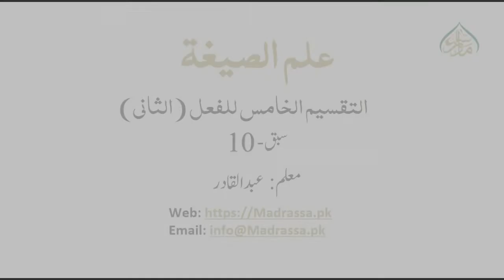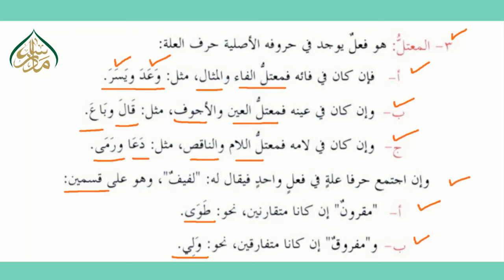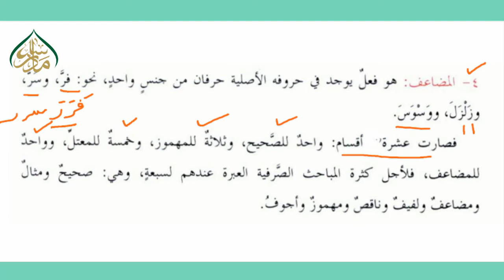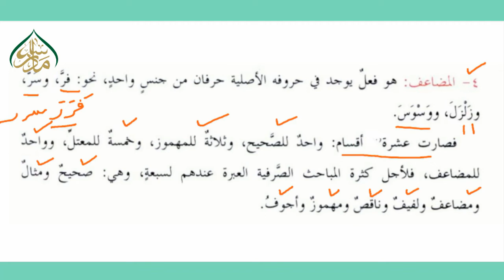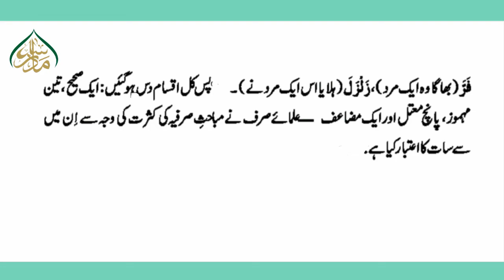علم الصیغۃ (الدرس الثانی،ویڈیو نمبر 10) التقسیم الخامس للفعل ،فعل کی پانچویں تقسیم (2) ELM US SEGHA